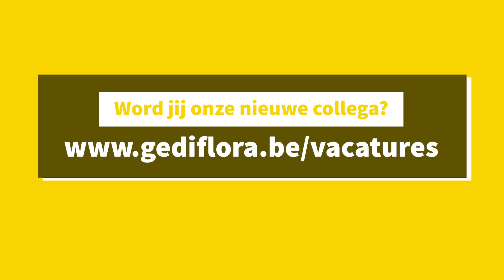Join our team!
Word jij onze nieuwe collega?